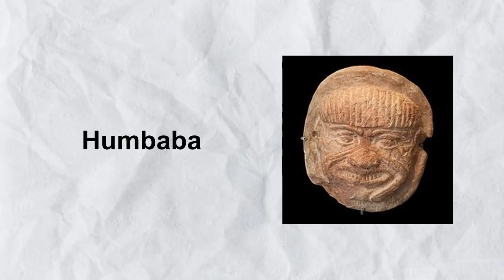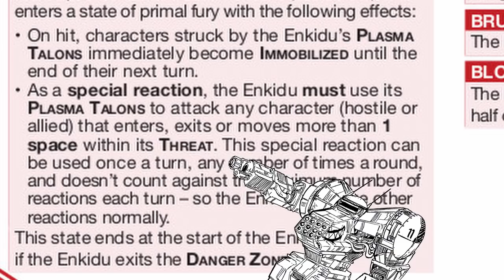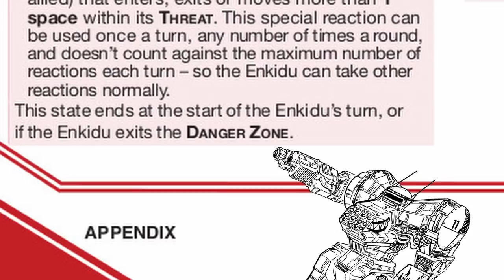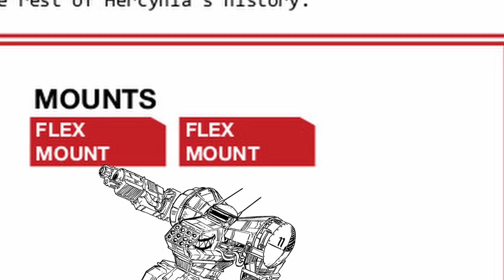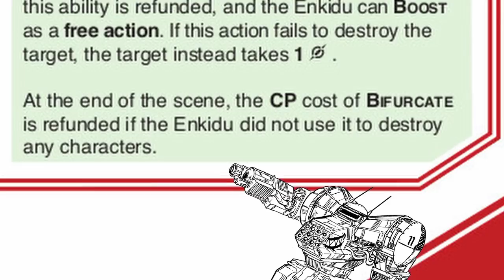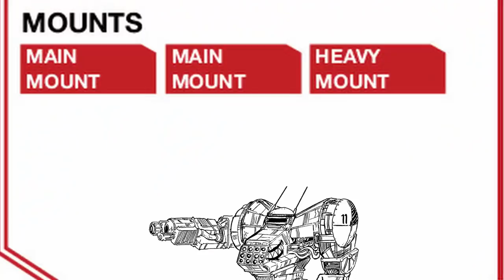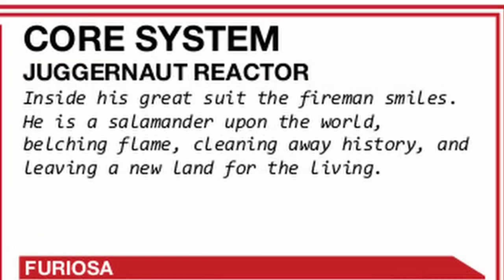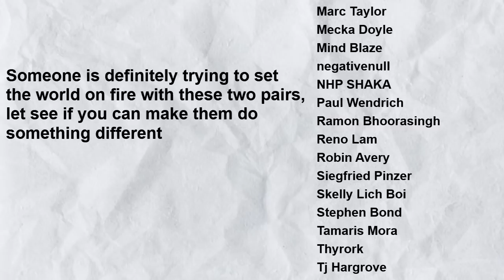Trashtalk on Lancer (NRFaW Part 1): Enkidu & Genghis Mark 1 Worldkiller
One made to kill innocence, one made to end worlds, maybe they can be used for something else.